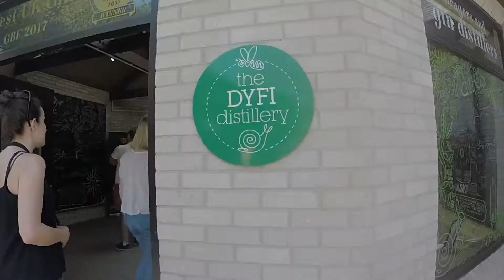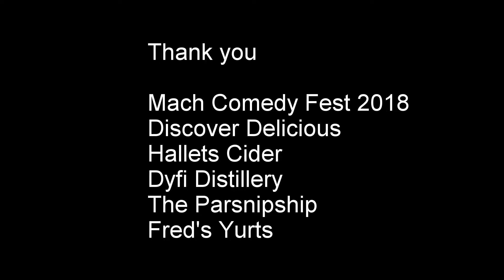Machynlleth Comedy Fest 2018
When the founders of contacted me to tell me they’d be sponsoring a bar at this year’s Machynlleth Comedy Festival, I jumped at the chance to go along and try some of the award-winning produce available on the website first hand.